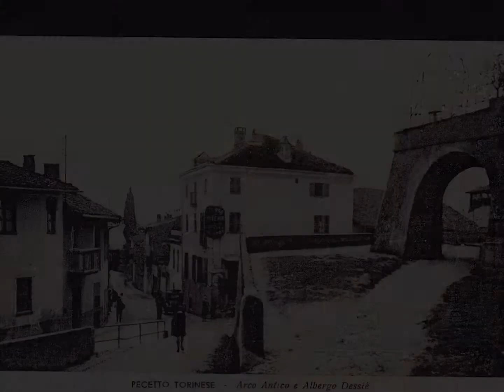PECETTO TORINESE ...IERI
vintage postcards